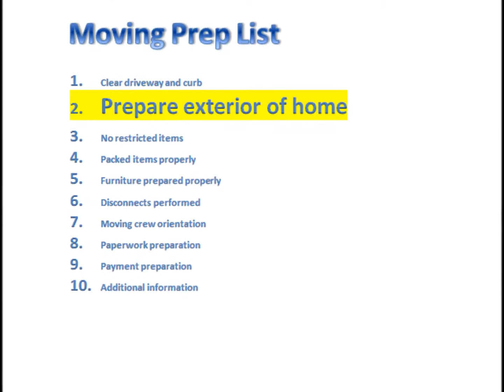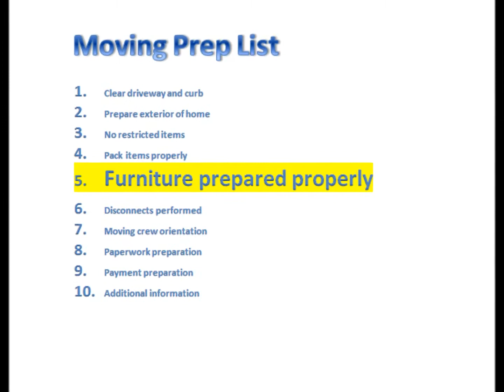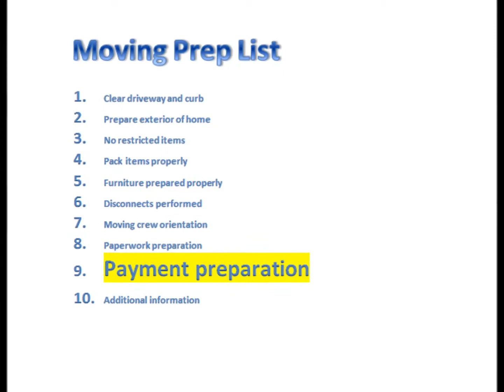Moving Preparation Video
Move Prep